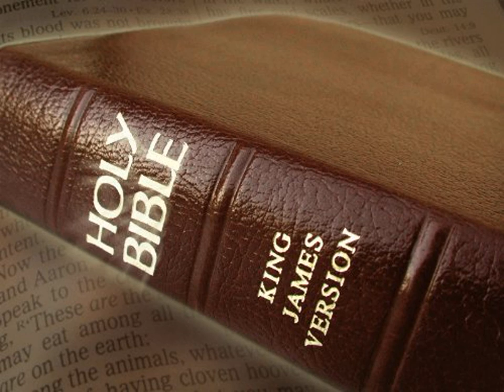King James Version Bible Audiobook Book of Deuteronomy Chapter 09